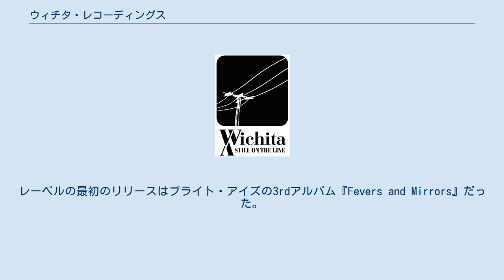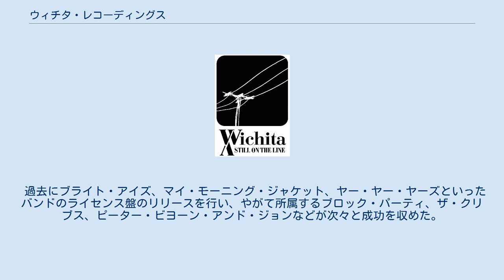ウィチタ・レコーディングス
イギリスのレコード・レーベル
ウィチタ・レコーディングス (Wichita Recordings) はイギリス・ロンドンに拠点を置くインディペンデント・レコードレーベルである。
主にインディー・ロックバンドが多く所属している。
 クリエイション・レコーズのスタッフだったマーク・ボーウェンとディック・グリーンの二人によって2000年に設立された。
流通は2011年からPIASが行っている（それ以前はコオペレイティヴ・ミュージック）。
 2000年、ロンドンで設立。
レーベル名はグレン・キャンベルのヒット曲「ウィチタ・ラインマン (Wichita Lineman)」から取られた。
レーベルの最初のリリースはブライト・アイズの3rdアルバム『Fevers and Mirrors』だった。
またレーベルの資金で製作した最初の作品はザ・クリブスの1stアルバム『The Cribs』で、小さなスタジオを3日間借りて2,000ポンドほどで作った。
 過去にブライト・アイズ、マイ・モーニング・ジャケット、ヤー・ヤー・ヤーズといったバンドのライセンス盤のリリースを行い、やがて所属するブロック・パーティ、ザ・クリブス、ピーター・ビヨーン・アンド・ジョンなどが次々と成功を収めた。
 かつて契約していたアーティストを含む